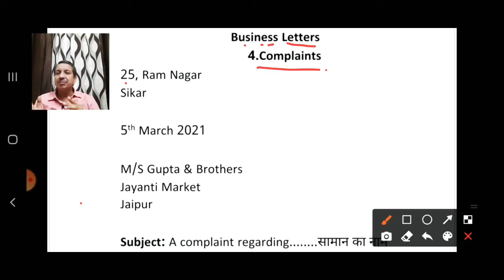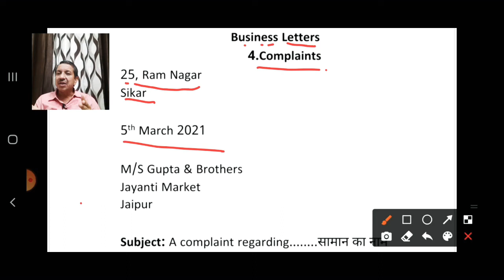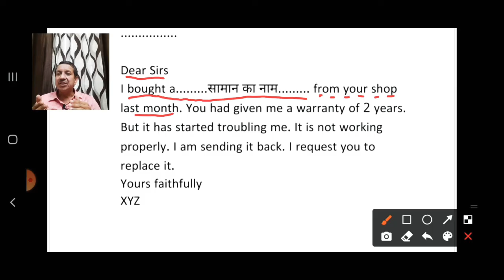Business Letter (For Complaints) |English Grammar